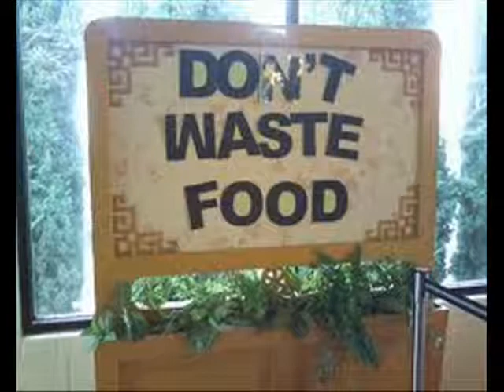Famine Video : Subzero Pinas